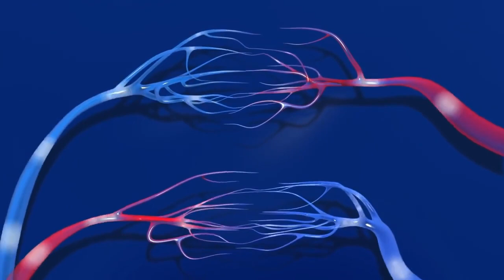Trevors Story Burn and Reconstructive Center at HCA HealthONE Swedish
Trevor Tate, Patient and his doctors, Benson Pulikkottil, MD and Lily Daniali, MD plastic surgeons at HCA HealthONE Swedish, share his story. On New Year's Eve, Trevor suffered a truamtic injury from setting off fireworks. The team at Swedish was able to save and reconstruct his hand. Learn more about burn and reconstructive services at Swedish